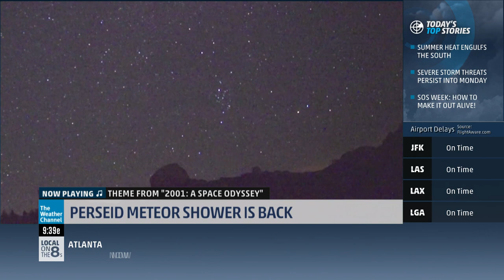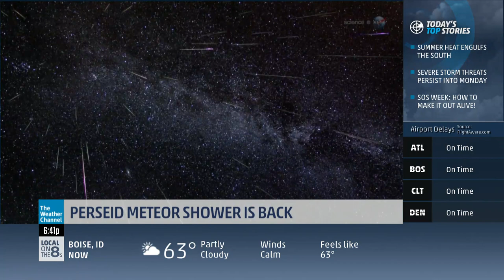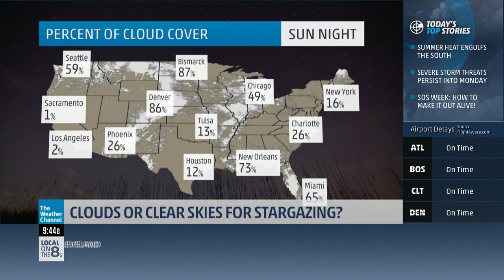Perseid Meteor Shower tips & "Comet poop" from astrophysicist Paul M. Sutter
How many of you have watched the Perseid meteor shower? Never would I have thought I'd say "comet poop" on live TV, but things happen LOL.